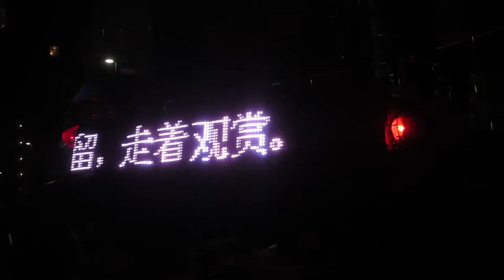Saturday, July 30, 2016, 19:40 Police LCD screen